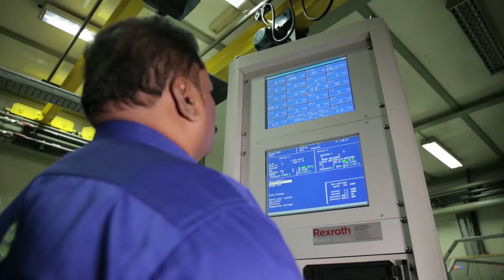The Powerful Hydraulic Workshop and Facilities | German - Gulf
Did you know?  Our Hydraulic Sales & Service Division deals with some of these industrial automation product brands like Rexroth, Bosch, Danfoss, Hydac and Parker.

At our workshop, we have the state-of-art- equipments and years of expertise necessary to repair hydraulics (Pumps | Motors).
As an expert, we do realize the importance of servicing your Hydraulic Units therefore you can now ship your unit to us from anywhere in the GCC region and you can be rest assured that we’ll fix it right for a good price.